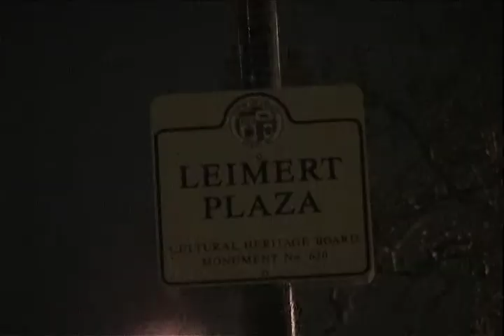Myth Or Man: Rifleman A.K.A Ellay Khule PART3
Short documentary about underground Hip Hop artist Rifleman A.K.A Ellay Khule featuring the music video "ROCK ON" as well as behind the scenes footage from the making of the music video.
Produced & Directed by: Teresa Jennifer Venegas & Daniel Anthony Ross
Edited by: Teresa Jennifer Venegas